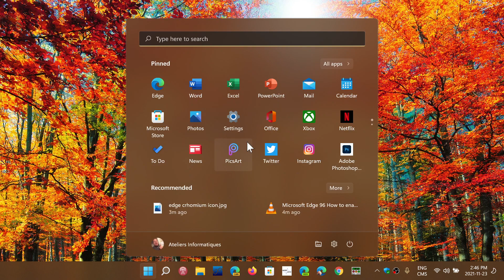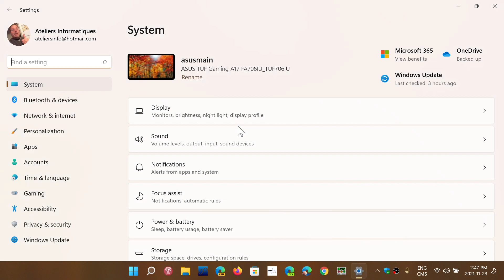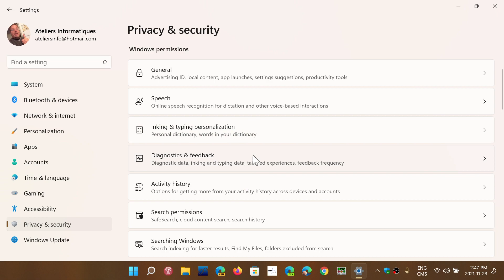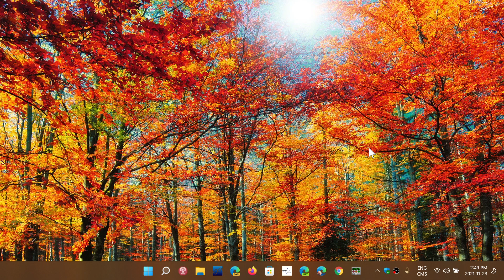Microsoft Edge Diagnostics data explained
it follows the settings from Windows, but it is only Edge related diagnostics data